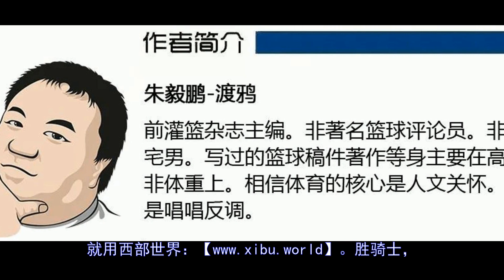本季NBA最强五人组，竟然是他们？NBA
更多视屏可在网站搜索： 秒开油管p站,就用西部世界：【胜骑士，胜勇士，胜雷霆，两胜开拓者，森林狼拿到了本赛季的第三波五连胜。随着唐斯拿下本赛季的第二个周最佳，森林狼的战绩已经攀升至37胜29负，在球队排行榜上逐渐甩开了身后...